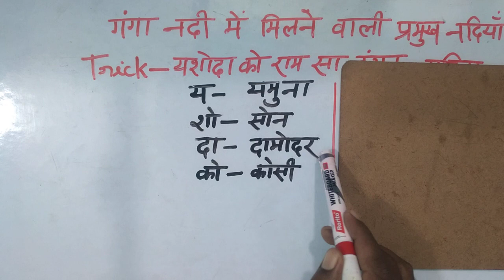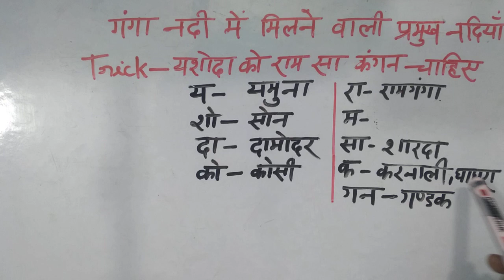गंगा नदी की सहायक नदियाँ,गंगा में मिलने वाली नदियाँ । ट्रिक से